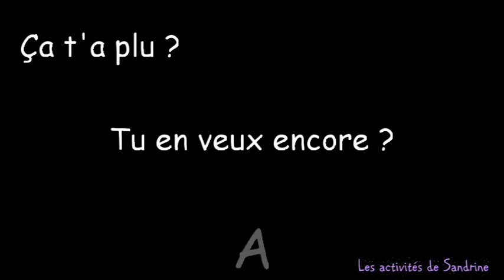Le petit poussin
Réalisé avec l'aide de mon enfant de 4 ans